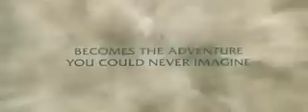Cậu Bé Bay , Peter Pan (360s.vn) Trailer 2003.flv